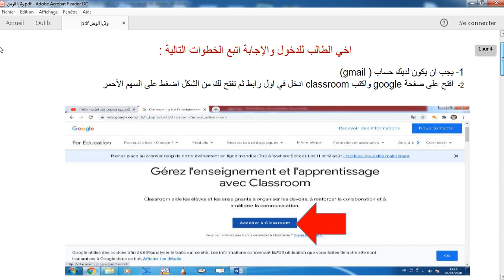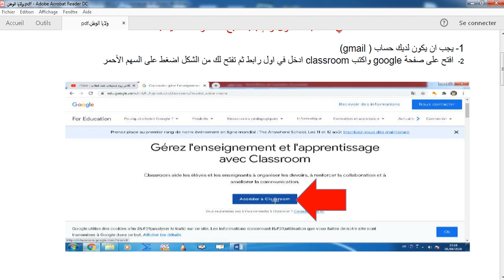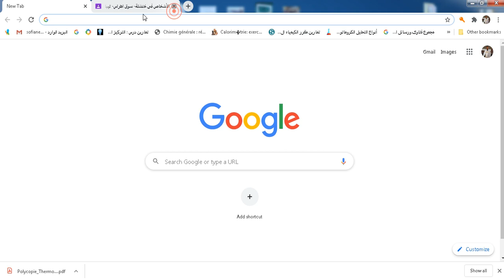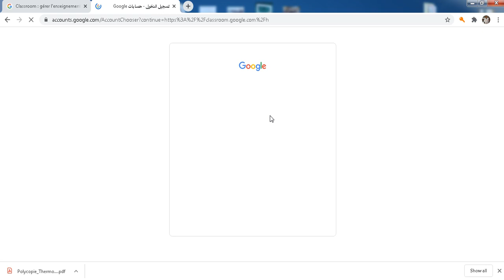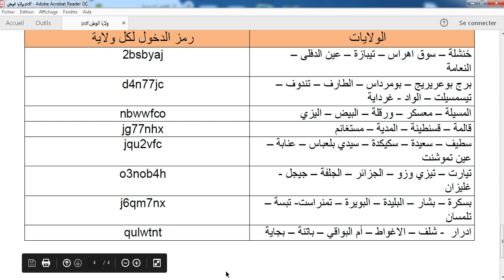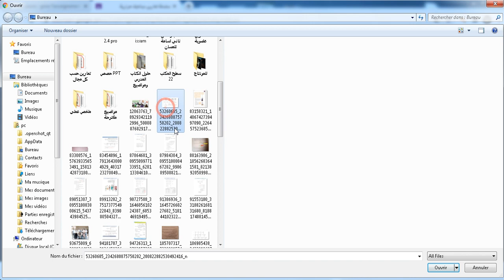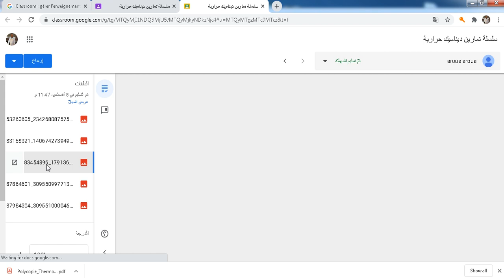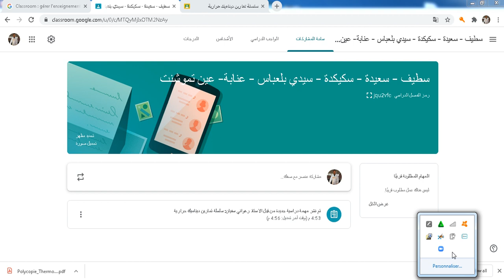طريقة اجراء الموضوع التجريبي الكترونيا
ملاحظة وهران مع مجموعة المسيلة معسكر ورقلة الكود هو nbwwfco
تابع مراحل اجراء الموضوع الكترونيا وارسال الموضوع لتصحيحه
سيتم نشر الموضوع كذلك على اليوتوب يوم الثلاثاء صباحا ويتم نشر الكود لكل ولاية
رابط الرقم السري